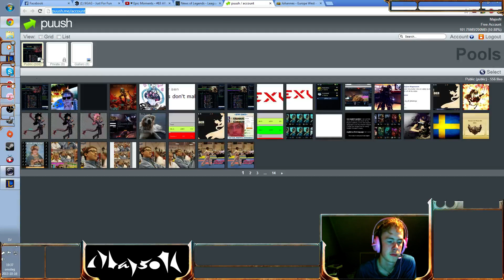Airfaze Flawless Jinx